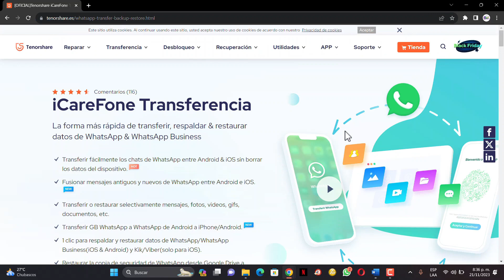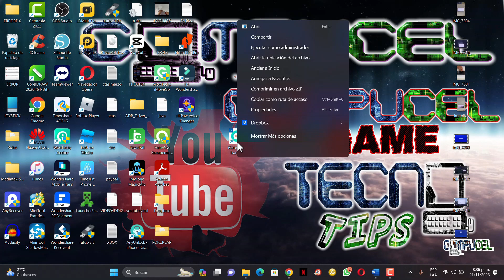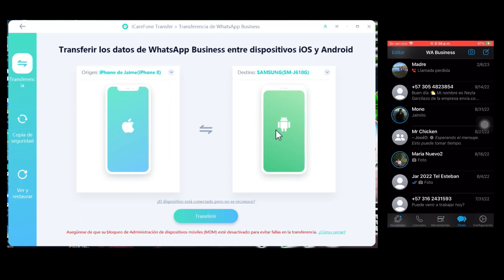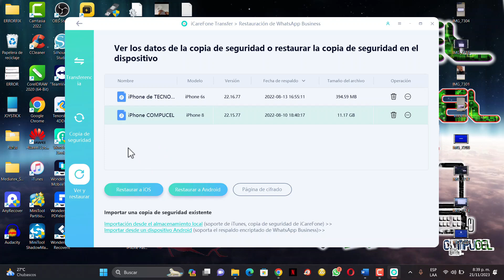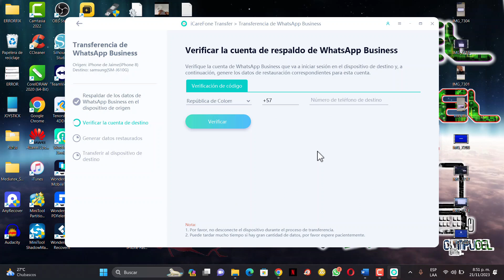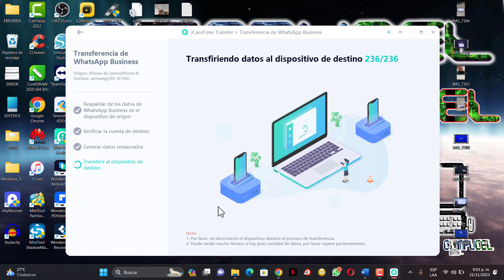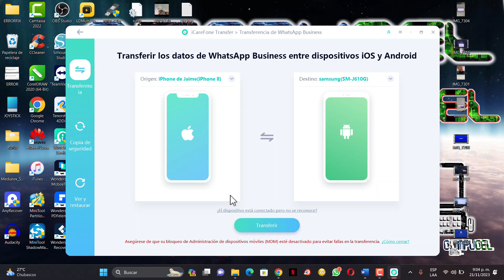COMO TRANSFERIR WHATSAPP DE ANDROID A IPHONE O VICEVERSA / PASAR WHATSAPP BUSINESS IPHONE ANDROID ✅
APOYAME
DESCARGANDO KWAI Y REGISTRANDO ESTE CODIGO
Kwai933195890